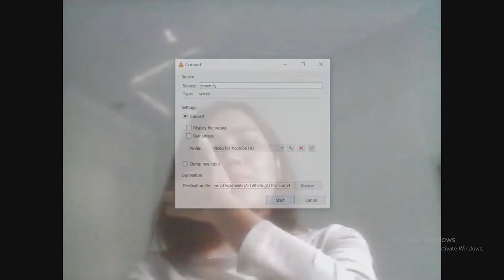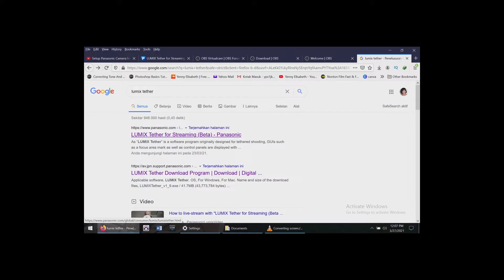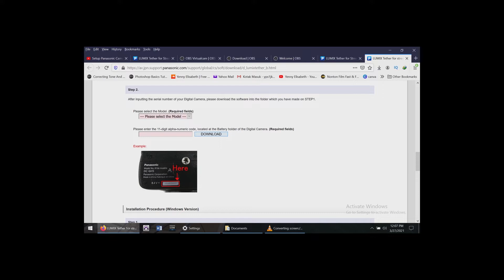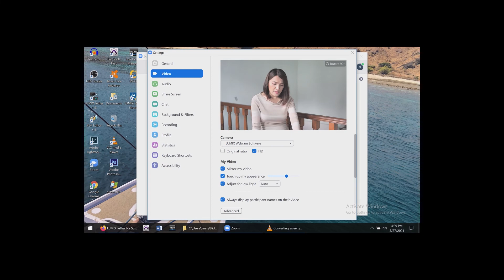HOW TO SETUP PANASONIC CAMERA FOR WEBCAM/ LIVE STREAMING/ VIDEO CONFERENCE (ZOOM, SKYPE,YOUTUBE etc)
Hi Guys..Today i will show you how to setup your Panasonic Mirrorless Camera as a Webcam and Live Streaming via Zoom, Youtube, Skype, Google meet to get the video resolution more clearly using the free Panasonic Lumix Tethering software. Please download this link as per video.